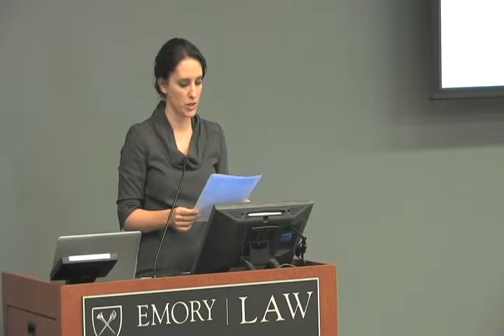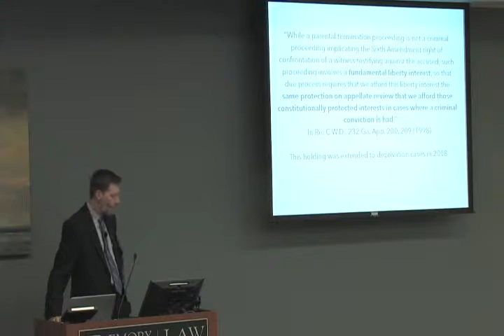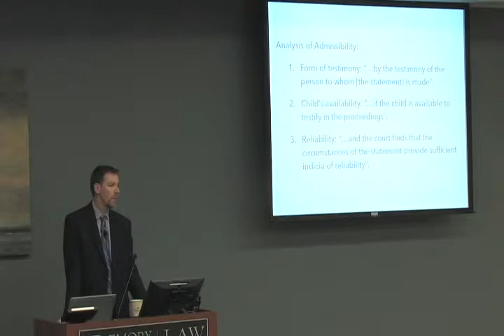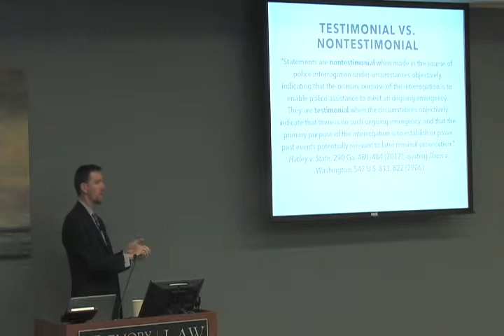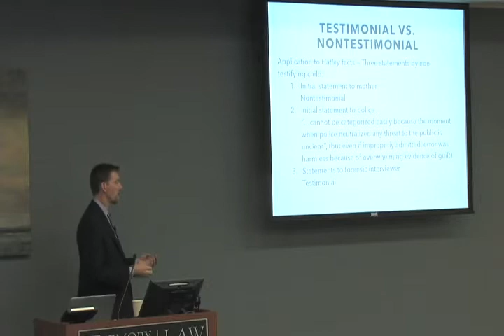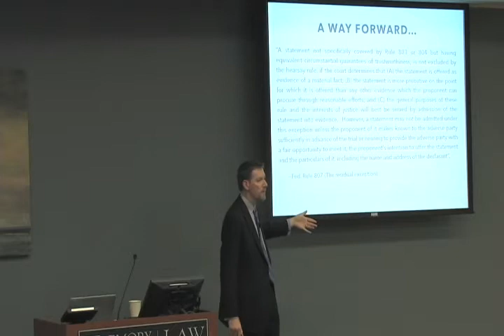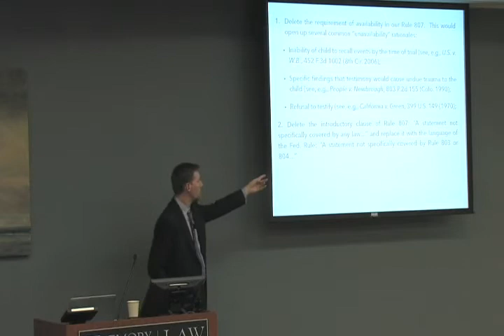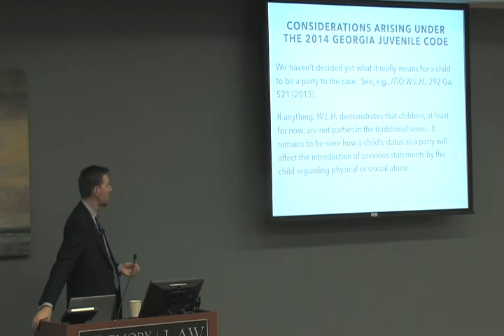Child Hearsay in Georgia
The Georgia Child WelfareLegal Academy Presents The Honorable Gerald Bruce, Enotah Judicial Circuit
Emory University School of Law  Nov. 5, 2013